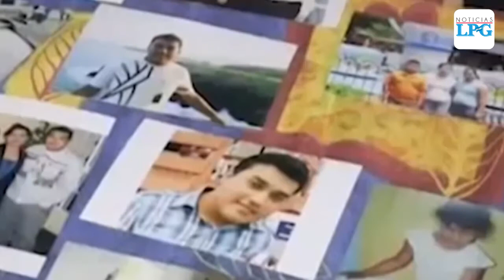Arzobispo de San Salvador, a favor de la CICIES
El arzobispo de San Salvador, monseñor José Luis Escobar, se pronunció a favor de la creación de una Comisión Internacional contra la Impunidad en El Salvador (CICIES).